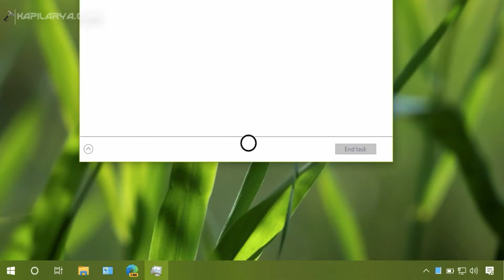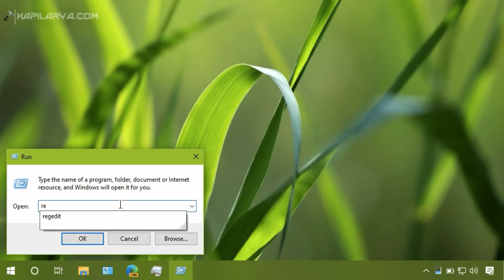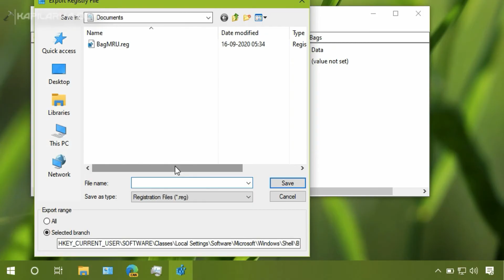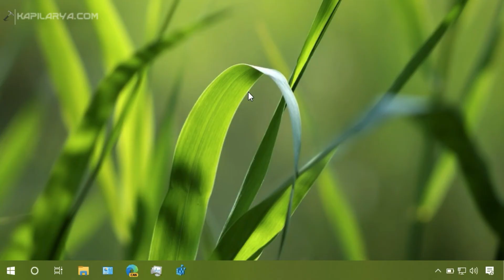Solved: File Explorer won't open in Windows 10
If File Explorer won't open in your Windows 10, this video will show how to fix.